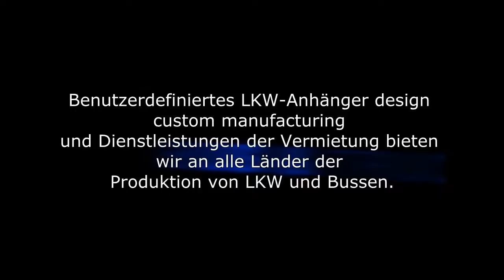maßgeschneiderte mobile LKW und Busse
Benutzerdefiniertes LKW-Anhänger design custom manufacturing
und Dienstleistungen der Vermietung bieten wir an alle Länder der
Produktion von LKW und Bussen
Eine türkische Unternehmen begann seine Tätigkeit im Jahr 1992.Benutzerdefiniertes LKW-Anhänger design custom manufacturing und Dienstleistungen der Vermietung bieten wir an alle Länder in der Produktion von Lastwagen und Bussen.

Die wichtigsten Produktions-Bereich, unsere mobile LKW, mobile container, mobiler bus-Typen sind unten.

1) Mobile Gesundheits-Fahrzeug, Mobile Krankenhaus HospitalA mobilen Krankenhauses trailer,

LKW trailer von einem trailer, wie kann auftreten, als ein Komplex enthält eine Kombination von meist ein paar hergestellt werden.

2) Trailer Truck Mobile Showroom

Mobile showroom-Truck ist speziell hergestellt, um vollständig zu laden Sie das Projekt. Mobile showroom mit unseren tools, lokalen und nationalen Messen, Schule, Krankenhaus, Universität, etc.. organisieren gerne Aktivitäten in vielen Bereichen. Die häufigsten Bereiche sind in den Innenstädten und shopping-center, Parkplätze

3) Mobile Technology Truck

Die mobile-Technologie, trailer-Produktion, beginnend in den frühen 2000er Jahren, unser Unternehmen mechatronische Lösungen sowie Raum für Wissenschaft initiiert hat viele wegweisende Projekt in unserem Land

4) Mobile school-training LKW

Krieg, Naturkatastrophen, spezielle Erziehungsfragen, etc Fällen von allen Arten von Weiterbildungsmöglichkeiten wir liefern mobile Ausbildung für unsere Kinder in unseren LKW. Mobil für den Unterricht und die schulische Praxis in der Anwendung des TIR-training und Freizeit-Aktivitäten für Kinder spezielle ast-Aktivität Herstellung und zur gleichen Zeit geben wir Ihnen Verleih-service.

5) Für Besondere Zwecke Mobile, LKW, Anhänger

Alle Typen ( Kipper, Tiefbett, und trockener Fracht -, Baldachin -, Kühl -, Textil -, Tankwagen, Silo -), die Sie ausgeben wollen, das Leben auf die verrückte Projekte, die wir haben fertigen Anhänger. Da wir nur boutique-wir sind ein Unternehmen, das produziert Produktion und spezielle Projekte. Zusammen machen wir Süsse Träume Wahr. Weil wir wissen, dass der Sohn des Menschen ist begrenzt, wo Sie können machen Traum wahr werden...

6) Mobile Küche (Lebensmittel LKW Anhänger)

Mobile Küchen-LKW auf einem Anhänger 13.60 m single-sided und double-sided pop-up mit dem Modell produziert. Mobile Küche -, Film-und TV-Produzenten, darunter der Bergbau -, catering-und viel mehr gesunde Lebensmittel, die die meisten praktisch und unentbehrlich in der Industrie, bietet Benutzerfreundlichkeit für den service.

7) Ein Mobiler Backofen LKW - Mobile Loben

Mobilen Backofen vor allem Militär, Zivilschutz und Notfall-Rettungs-Dienste und der humanitären Organisationen zu Krieg, Naturkatastrophen und schwierigen Umständen, wie die Herstellung von Brot ist ein einzigartiges tool, das die Möglichkeit bietet, in bestimmten Bereichen. Mit einem mobilen Backofen in der Küche-Prozess umfasst verschiedene Schritte: Handbuch Umformtechnik, Gärung (aufgehen, Backen und Natürliche Kühlung, Mischung, Teilung, Rundung, usw..

8) Mobile-Office-LKWEin LKW

Mobile office erfordert eine Menge an Ausrüstung. Den Erfolg unserer Kunden und unser Hauptziel ist die Steigerung Ihrer Privilegien durch die details, die wir im Angebot haben.Beleuchtung, elektronische Geräte und Satelliten-Internet-Systeme bieten einen nahtlosen service in allen Bedingungen, Büromaschinen und mobile VIP mobile office-trailer von der Montage der hardware alle details zu unserem delikat zubereitet.

9) Das Mobile Hotel (Dormitory)

Ein LKW-Anhänger produziert werden können, die in einer Vielzahl von Kapazitäten in unserem mobilen hotel. Im Falle einer militärischen Katastrophe, der film hat eine Mehrzweck-Nutzung als Lager, Aktivitäten der Schüler, und die Natur des Plateaus. Unsere Produktion hotel mobile WC –Dusche, Küche, etc. die Abschnitte der Grundbedürfnisse wird als optional. Null Lärm durch das Privileg, unsere Fahrzeuge, in der Regel mit der Nutzung von Solarenergie-panels, Intensive elektrische Energie-generator-Systeme bei Bedarf können auch verwendet werden.

10) Bildung - Gesundheit - Ernährung etc. Special Purpose Trucks

Alle ausstehenden special purpose truck mit einer Ladung in übereinstimmung mit den Bedingungen für die Verwendung hergestellt werden. Hergestellt mit speziellen Projekten zu dienen, im in-und Ausland, unsere Fahrzeuge, alle technischen Geräte, die wesentlich für die Herstellung des Subjekts mit den internationalen standards. Für detaillierte Informationen Kontaktieren Sie bitte.

11) Bus-Office

12) - Krankenhaus-Bus

13) Küche Bus

14) Anhänger-Bus

15) Bus-Design.